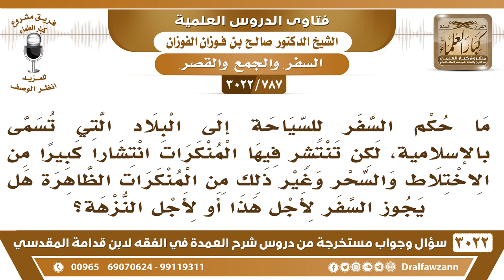[787 -3022] ما حكم السفر للسياحة إلى بلدة إسلامية تنتشر فيها المنكرات مثل الاختلاط والسحر وغير ذلك؟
-"[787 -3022] السؤال: ما حكم السفر للسياحة إلى البلاد التي تسمى بالإسلامية، لكن تنتشر فيها المنكرات انتشار كبيرا من الاختلاط والسحر وغير ذلك من المنكرات الظاهرة هل يجوز السفر لأجل هذا أو لأجل النزهة؟
الجَوَابُ: إذا كان في خوف على المسافر من أن يتأثر بهذه الأمور لا يجوز له أن يسافر، يحافظ على دينه، وعلى عرضه، ولا يسافر لها، ولو كانت تسمى إسلامية، نعم، إذا كان فيها إباحية لا يسافر لها، نعم.
للاشتراك في قناة الشيخ صالح الفوزان

للاستفسار والإقتراحات والدعم
رئيس الفريق
لمشروع كبار العلماء